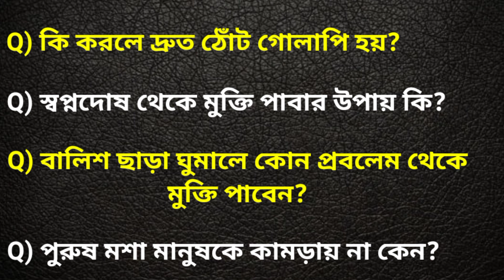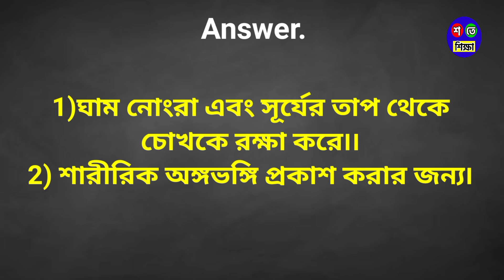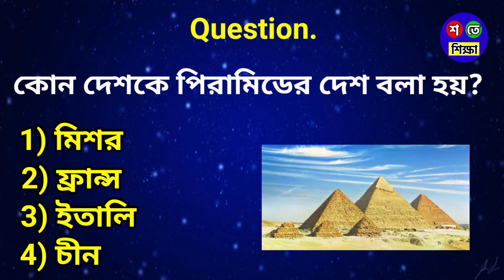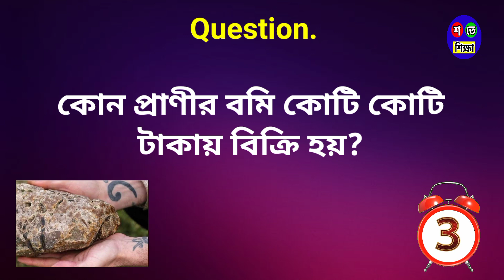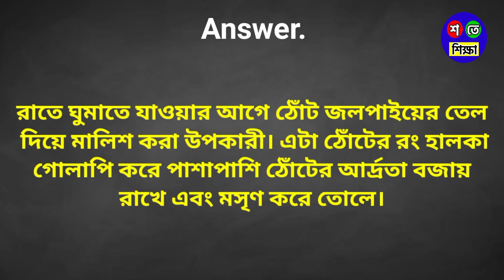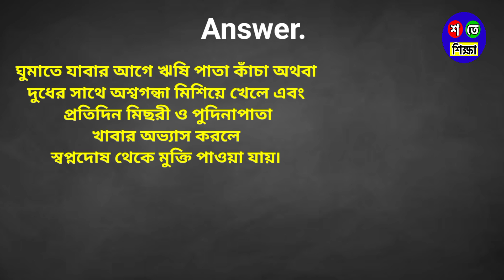Bangla Gk Question and Answer/Bangla Gk/Bangla Quiz/Bengali Gk/General Knowledge/Gk/Quiz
🔴 কি করলে দ্রুত ঠোঁট গোলাপি হয়?
👉এছাড়াও... 👇

🔴 কি খেলে পেটের চর্বি দ্রুত কমে?
🔴 আমাদের চোখের উপর ভ্রু থাকে কেন?
🔴 পুরুষ মশা মানুষকে কামড়ায় না কেন?
🔴 কোন দেশকে পিরামিডের দেশ বলা হয়?
🔴 সাপের বিষের মধ্যে পাওয়া যায় এমন দুটি ধাতুর নাম বলুন?
🔴 ভারতের কোথায় বালতি ভাষায় কথা বলা হয
🔴 জোকের গায়ে লবন দিলে চোখ মারা যায় কেন?
🔴 বালিশ ছাড়া ঘুমালে কোন প্রবলেম থেকে মুক্তি পাবেন?
🔴 কোন প্রাণীর বমি কোটি কোটি টাকায় বিক্রি হয়?
🔴 স্বপ্নদোষ থেকে মুক্তি পাবার উপায় কি?